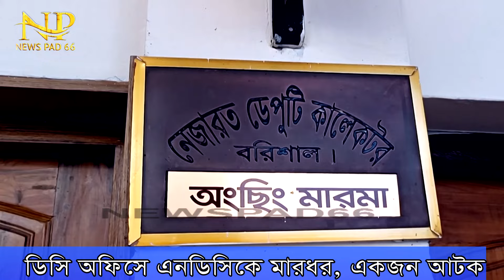ডিসি অফিসে এনডিসিকে মারধর, একজন আটক D C Office 1 Arrested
বরিশালে ডিসি অফিসে এনডিসি অংছিং মারমাকে মারধরের ঘটনায় মেহেদী হাসান অভি নামে একজনকে আটক করেছে পুলিশ। অভিযুক্ত মেহেদীর বাড়ি বরিশালের বাকেরগঞ্জ উপজেলায়।
দুপুরে ডিসি অফিসের এনডিসির কক্ষে এ ঘটনা ঘটে। ঘটনায় জড়িত অভির দাবি সার্টিফিকেট শাখায় কাগজপত্র নিয়ে ঝামেলার বিষয়ে এনডিসির সাথে কথা বলতে গেলে এক পর্যায়ে এ ঘটনা ঘটে।
এদিকে জেলা প্রশাসক শহিদুল ইসলাম জানান, এ ঘটনা সরকারি কাজে বাধা দেবার সামিল।
বরিশাল কোতোয়ালি মডেল থানার ভারপ্রাপ্ত কর্মকর্তা, আনিচুর রহমান কানান, অভিযোগের ভিত্তিতে আইনানুগ ব্যবস্থা গ্রহন করা হবে।